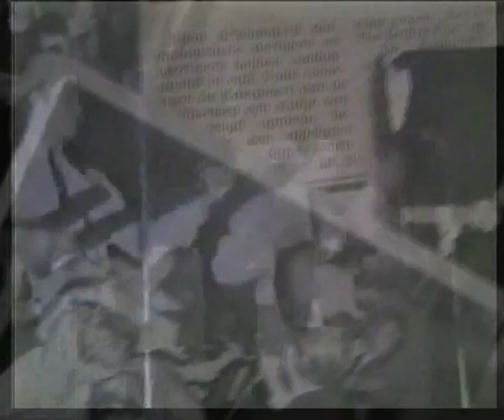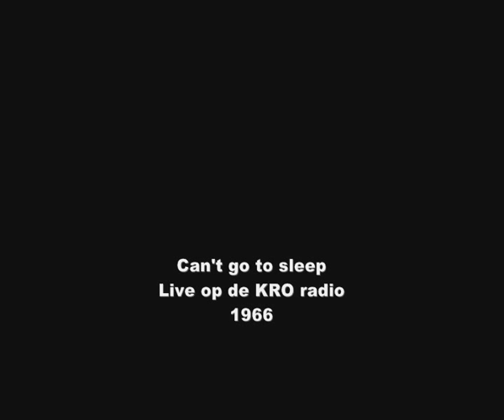The Driftin' Five - Can't go to sleep (Live 1966)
Het nummer (Just) can't go to sleep van de Kinks, gespeeld door The Driftin' Five, voor de KRO in Doorwerth in 1966.
The Driftin'Five of ook wel D5 en Driftin'5 genoemd.The Driftin'Five kent vele bezettingen en heeft ook als begeleidingsband voor Herman van Keeken gespeeld. Voor de liefhebber alles nog even op een rij.

Bert Peek (Guitar/Bass, 1968 / 1972))

De latere namen van de band zijn : Appolo's Wing en Parklane.